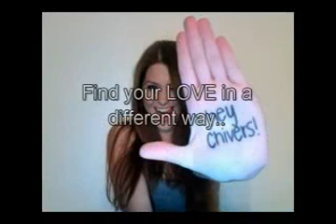Dating and Dating site christian dating groups